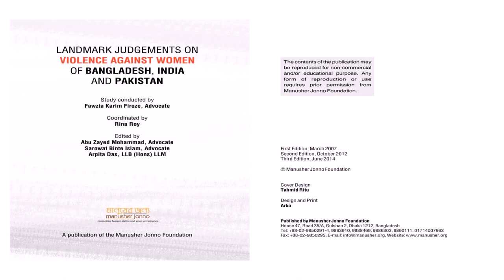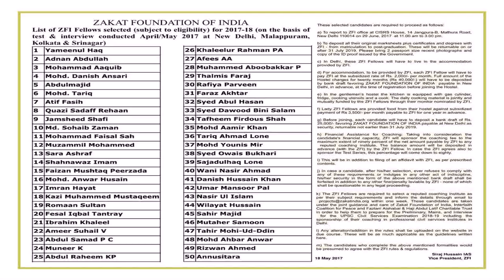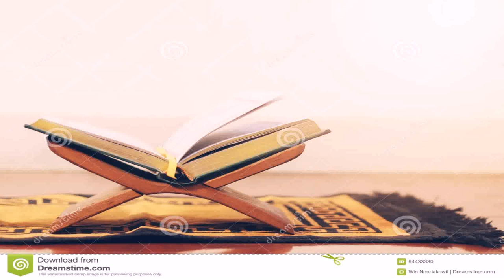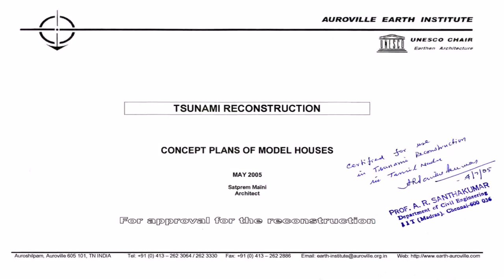Islamic Design House Com India (see description)